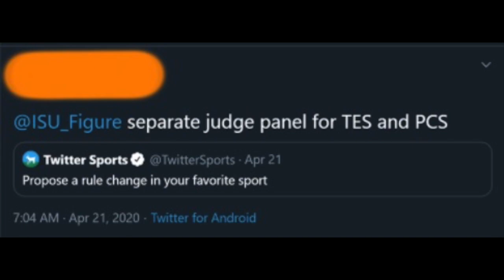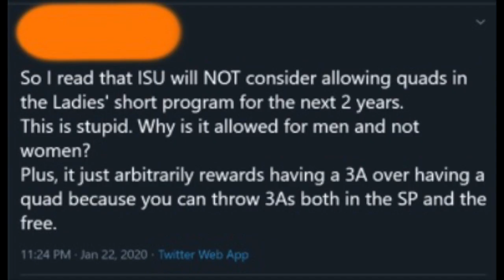Only Valid Skating Awards Trailer